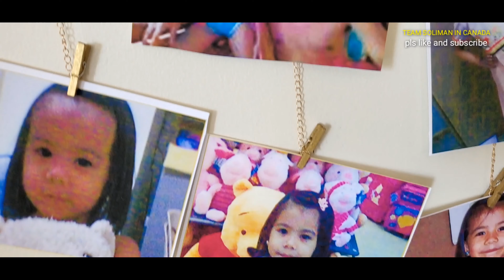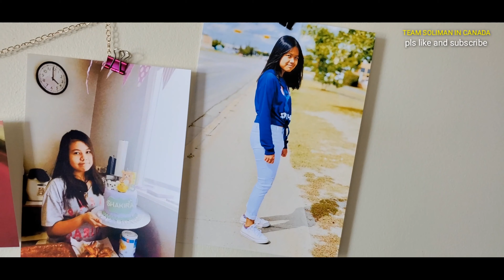KAIRA'S 18TH BIRTHDAY (CALGARY, ALBERTA)